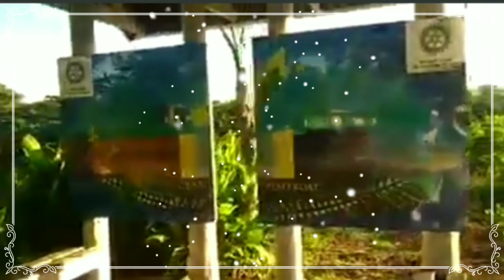Vlog International Date Line IDL | Muhammad Adnan Official